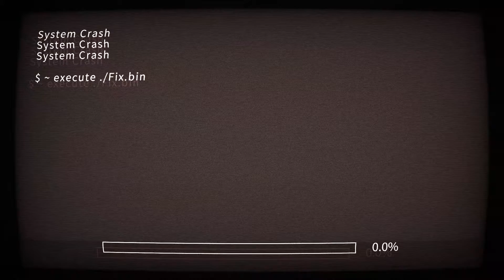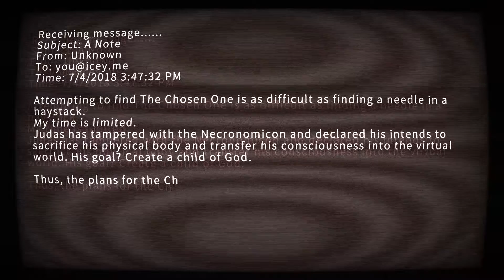Arcade - Icey (no commentary)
Check out Icey, a budget Indie action title. Here are the first 15 minutes.